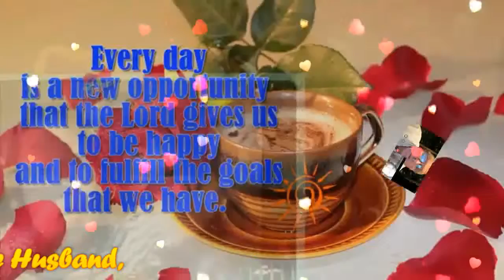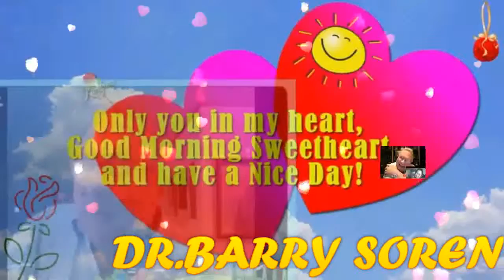i'll be there tama now